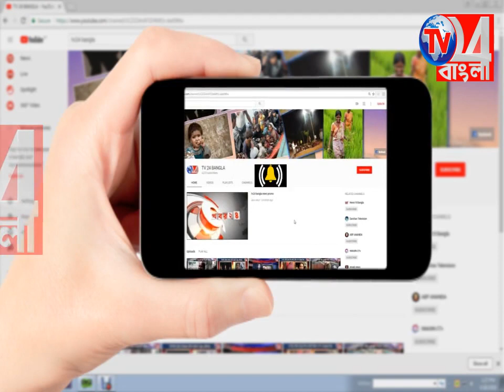ডেঙ্গু দূরীকরণে সচেতনতা মূলক কর্মসূচি সাহজাদপুর হাই স্কুলে